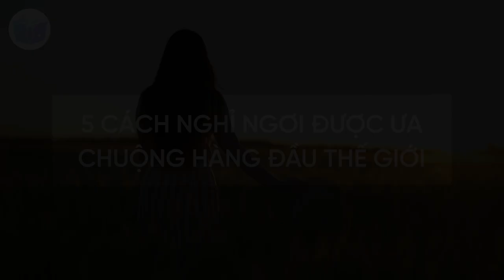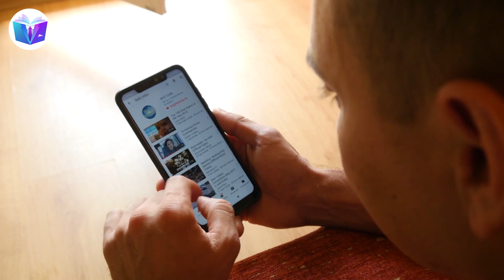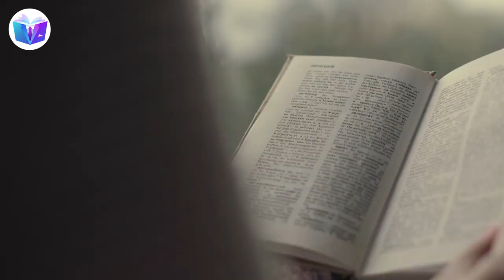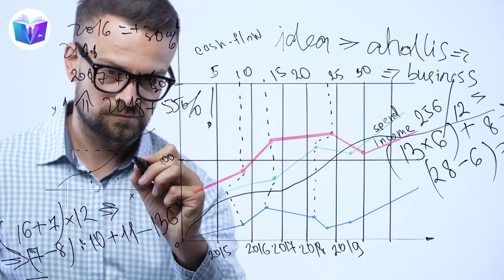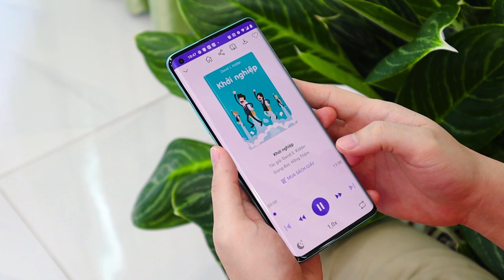5 Cách Nghỉ Ngơi Được Ưa Chuộng Hàng Đầu Thế Giới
5 Cách Nghỉ Ngơi Được Ưa Chuộng Hàng Đầu Thế Giới

Đôi khi, chúng ta cảm thấy cuộc sống quá áp lực. Những thứ nhỏ nhặt tích tụ từ ngày này qua ngày khác, cuối cùng, chúng khiến sự căng thẳng trong bạn dâng lên đỉnh điểm. May mắn thay, có một “liều thuốc” có thể giúp bạn giải tỏa căng thẳng dễ dàng, đó là nghỉ ngơi. Nhưng có bao giờ bạn tự hỏi mọi người đang nghỉ ngơi như thế nào? Hãy cùng tìm hiểu trong video ngày hôm nay.

Nội dung của video này được trích dẫn từ ứng dụng Sách Tinh Gọn. Để tìm hiểu chi tiết hơn, bạn có thể tải ứng dụng tại